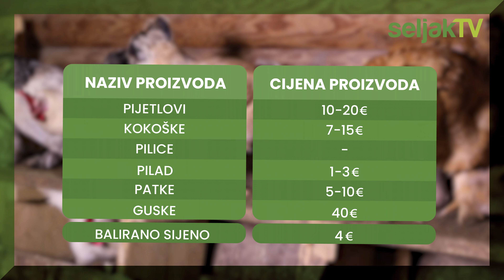Izvještaj o cijenama sa stočne pijace u Podgorici 09.05.2022.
Izvještaj o cijenama stoke sa stočne pijace u Podgorici dana 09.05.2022.

Iz oblasti govedarstva u ponudi su bila telad po cijeni od 3,70€ do 4,00€ po kilogramu žive mjere ili 7,00€ po kilogramu mesa.

Iz oblasti ovčarstva u ponudi su bila jagnjad po cijeni od 3,70€ po kilogramu žive mjere. Ovce su bile od 100€ do 120€ fiksno, a ovnovi su bili 250€.

Iz oblasti kozarstva u ponudi su bile koze po cijeni od 100€, koza sa dvoje jaradi je bila po cijeni od 200€. Cijena jarčeva je bila od 180€ do 200€, a cijena jaradi od 50€ do 60€.
Iz oblasti konjarstva u ponudi su bili konji po cijeni od 250€ do 500€.

Iz oblasti živinarstva u ponudi su bile kokoške, pjetlovi, pilad, guske i patke. Cijena kokošaka je bila od 7€ do 15€, pijetlova od 10€ do 20€, cijena piladi od 1€ do 3€, patke od 5€ do 10€ i  guske po cijeni od 40€. Bijeli i žuti pilići su bili po cijeni od 7€.

Cijena baliranog sijena je iznosila 4€.